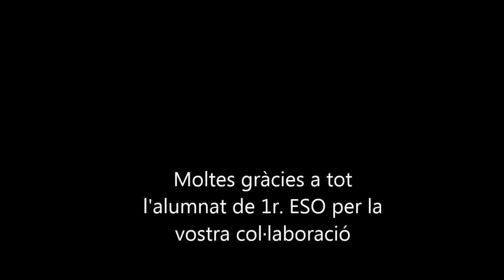Cançó de la rosa de paper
Poema recitat pels alumnes de 1r d'ESO per tal de commemorar el Dia del Llibre.